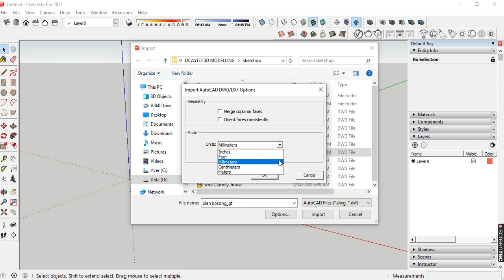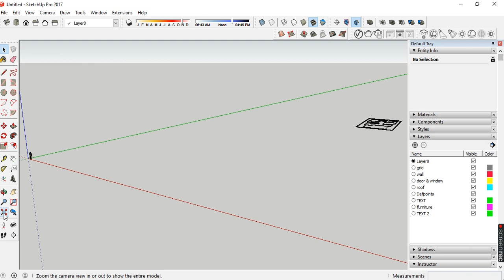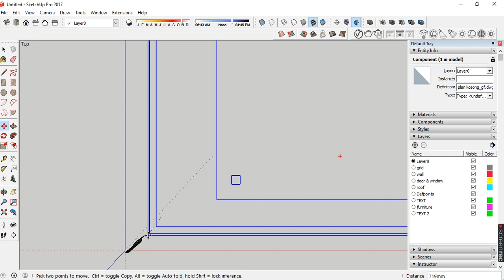Tutorial Sketchup_Step 2: Import cad dwg to Sketchup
DCA30132 3D Modelling & Animation